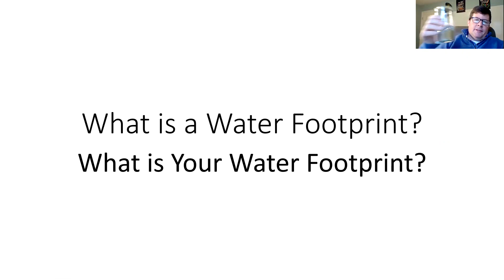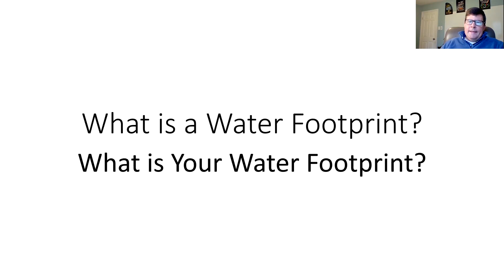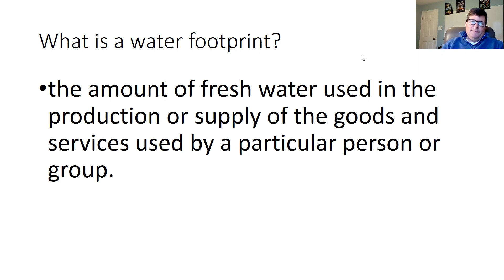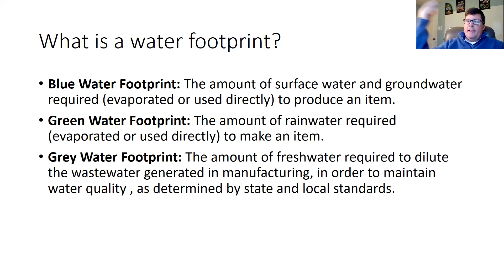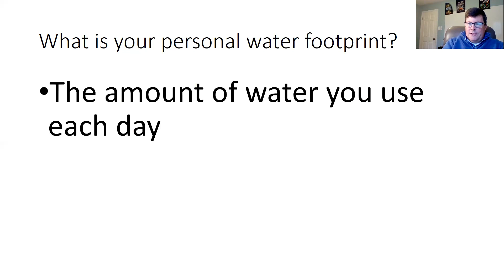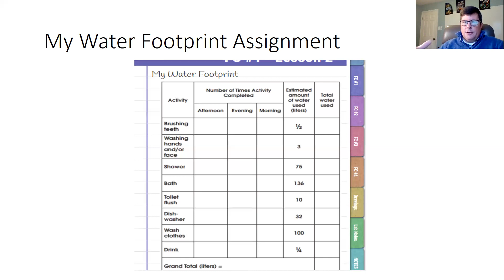What is a Water Footprint